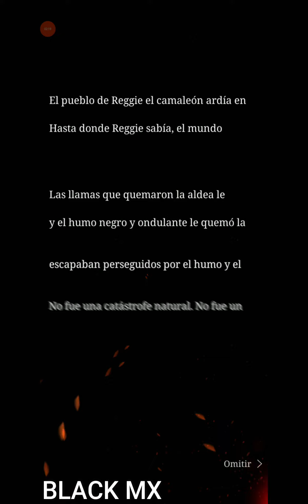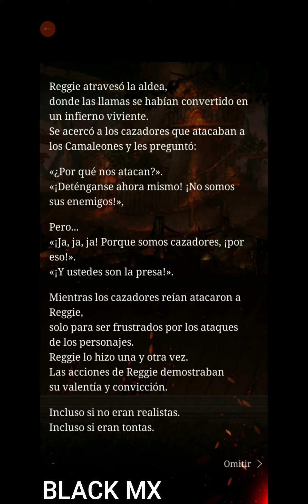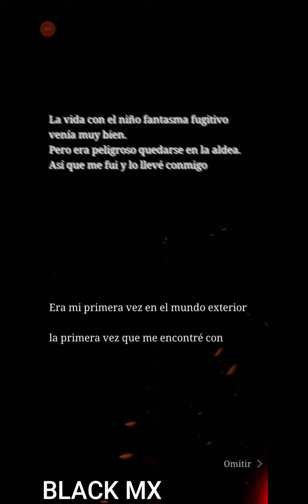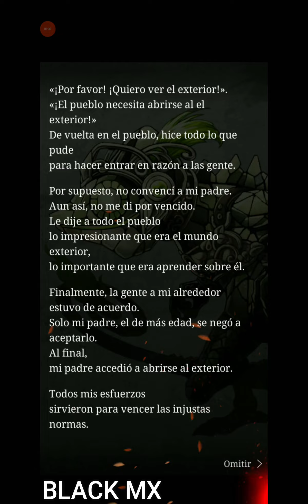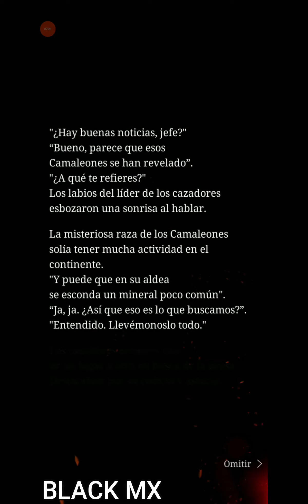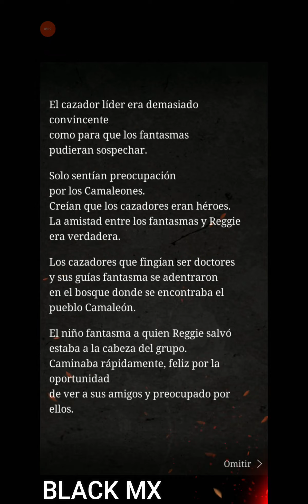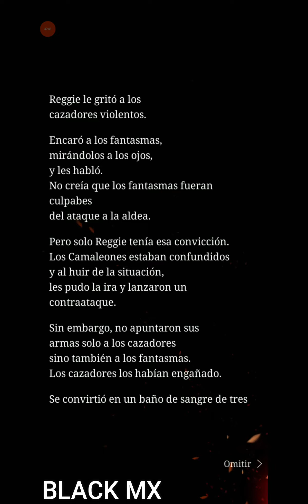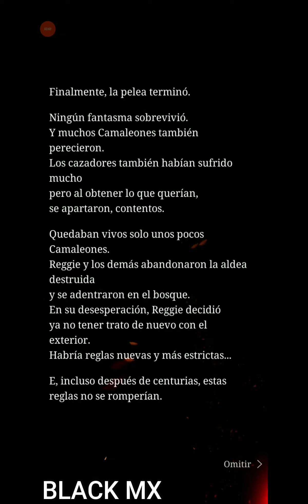[シノアリス][SINoALICE]Leyes y Razones-Evento Completo Español-Normal/BLACKMX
Resumen del juego SINoALICE

La historia transcurre en la Biblioteca, un lugar donde las historias convergen. Aquí, varios protagonistas de cuentos clásicos populares deciden, cada uno por sus propias razones y motivos personales, revivir a sus autores para que reescriban sus historias. Durante su travesía, se encuentran con Noya y Parrah, unas marionetas que les dicen que, para cumplir su deseo, tendrán que matar a las pesadillas que han surgido en sus mundos